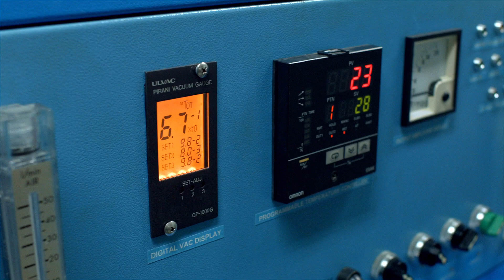2018-明道大學材料與能源工程學系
本系有三個特色，(1) 全台唯一學習『材料製程』及『能源系統整合』兩專業科系; (2) 強調『學中做』、『做中學』，大一進實驗室做專題，強化實作、創新、研究能力; (3) 一年實務實習，畢業等於就業。
        本系有別於其他材料系，我們是以『能源材料』為本系發展重點，如太陽能板材料、風力機葉片複合材料、先進電池材料、節能LED材料、耐磨耗材料等，透過『真空鍍膜技術』與其他先進技術改善它們的能源轉換效率及使用籌命，並利用『系統整合』專業做成一個產品。因此，本系是唯一具有從『材料』一直做到『產品』之系統整合專業的科系。
        課程設計是理論和實務並重，使學生畢業後可以在材料相關、綠色能源、智慧機器人、電動車、半導體及金屬工業等產業工作，兼備專業、應用與系統整合的能力。
       根據最新(2017年11月)的畢業生流向調查，本系畢業生除當兵外，近100%就業率，在材料與能源工程相關領域佔7成以上，平均薪資有30K以上，而碩士班畢業生可高達35K以上。近兩年學系推動一年校外「實務實習」課程，學生除可獲得「實務實習」的職場歷練外，尚可獲得平均年薪約30萬的有薪實習，在增加職場競爭力，同時也與業界無縫接軌。
       升學部份，近年本系有多位畢業生，考上「國立台灣大學電子工程碩士班」、「國立中央大學能源工程碩士班」、「彰化師範大學電機工程碩士班」、「國立海洋大學材料工程碩士班」、「國立中興大學材料科學與工程博士班」等。